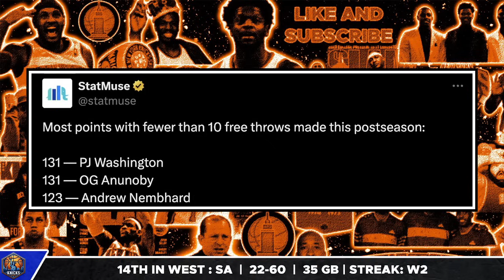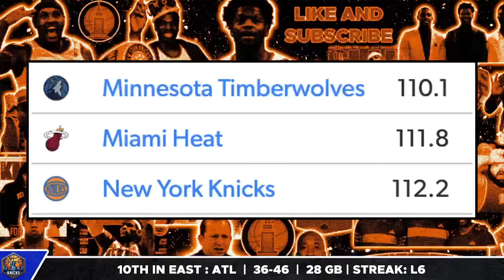Knicks Receive BRUTAL Anunoby Injury UPDATE... | Knicks News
The New York Knicks have been hit with another brutal blow as OG Anunoby will be OUT for game 5 with a hamstring injury and is likely to miss game 6 also. Chris Gallagher breaks down what this means, talks OG's importance, and speculates on his potential return.